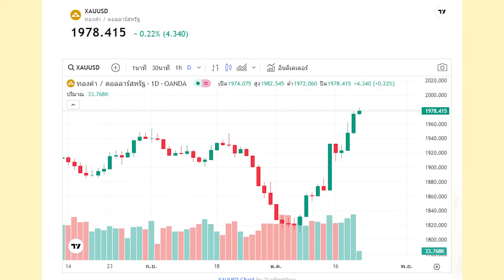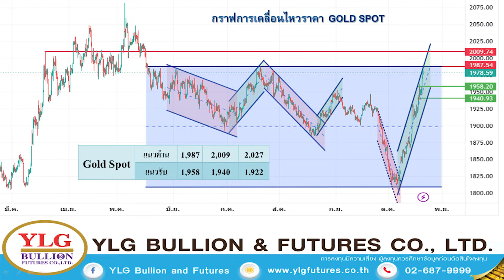ทองไทย All Time High ลุ้นไปต่อ บาทอ่อน-Gold spot หนุน - Money Chat Thailand | วรุต รุ่งขำ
ทองไทย All Time High ลุ้นไปต่อ บาทอ่อน-Gold spot หนุน - Money Chat Thailand | วรุต รุ่งขำ : ผู้อำนวยการฝ่ายวิเคราะห์บริษัท วายแอลจี บูลเลี่ยน แอนด์ ฟิวเจอร์ส จํากัด